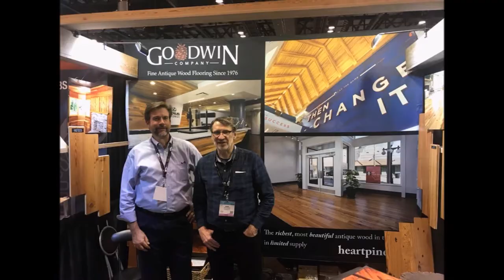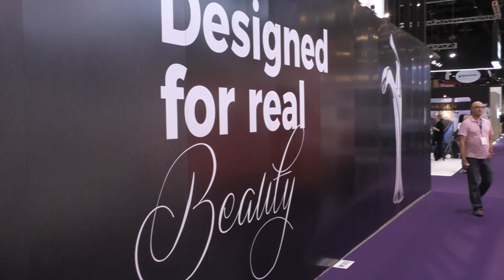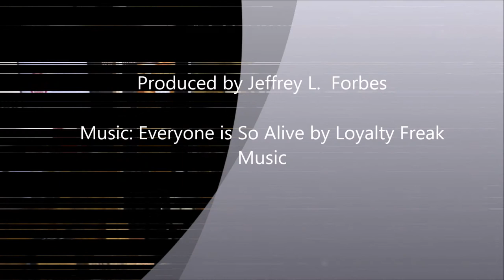Video Re-Cap of IBS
We had a blast last week at the International Builders’ Show (IBS) in Orlando, Florida.  We were proud to have the opportunity to exhibit alongside so many esteemed companies and enjoyed demonstrating how antique wood is being incorporated in contemporary design.